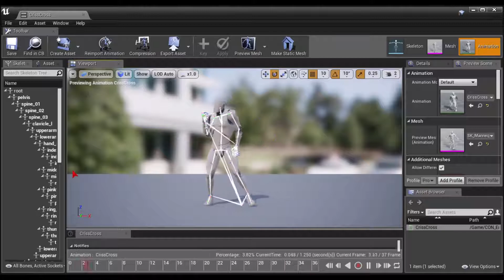Criss Cross Dance Emote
Looping dance emote animation rigged to the Epic Skeleton.